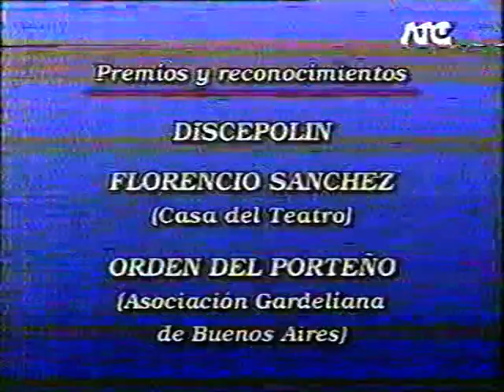Antonio Gasalla. Inesita y sus orejas. Año 1994.